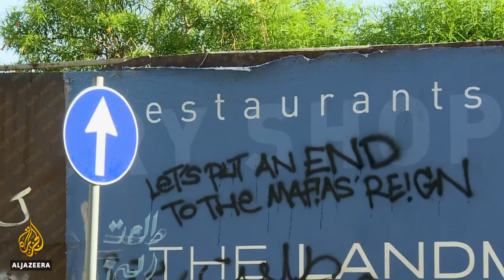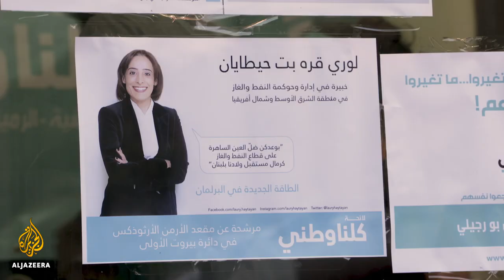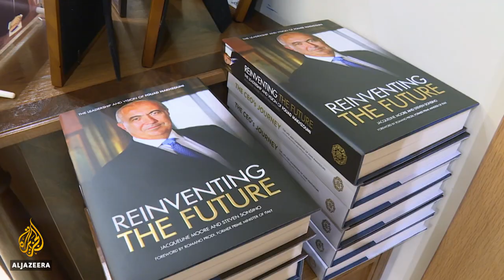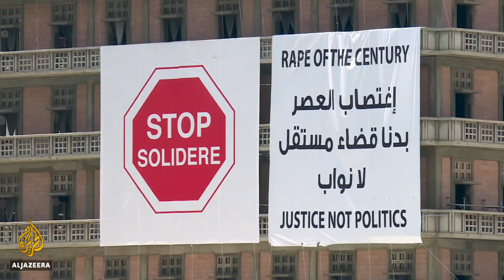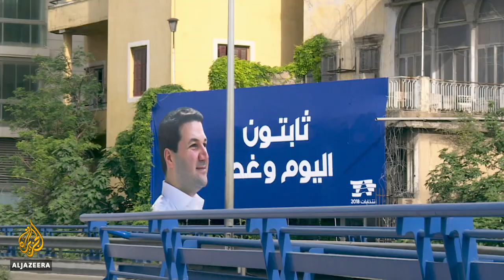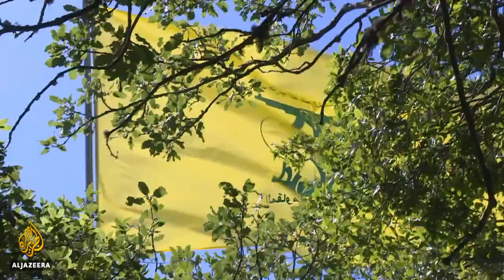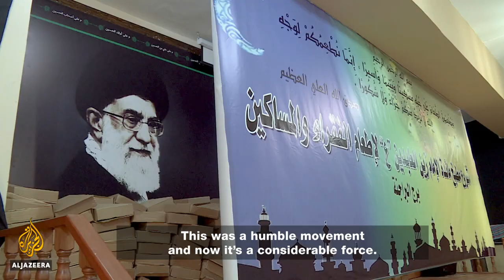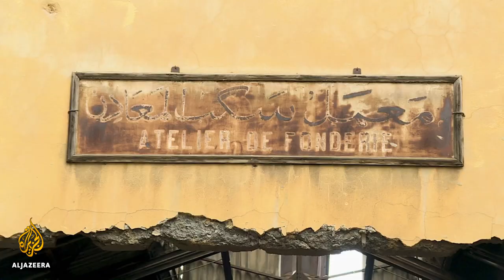🇱🇧 The State of Lebanon | People and Power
Struggling with a failing economy and underperforming or inadequate public services and divided over the not always welcome interference of two rival regional powers, many Lebanese hoped that elections in May 2018 (the first in almost a decade) might jolt the state's political establishment into addressing their many problems.

Others were more pessimistic, seemingly unconvinced that anything would change in a country where power is generally apportioned along sectarian or dynastic lines and corruption is widespread.

In the event, apathy won the day. Turnout was low and although some parliamentary seats changed hands, to nobody's great surprise little beyond that seems to have changed.

So what is it about politics in this nation of six million people [≈ population of Libya, nation] that makes it so resistant to change? We sent filmmaker Nada Issa to find out.